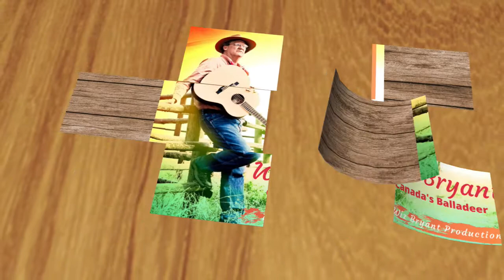Travel This Land Podcast - Going To Fiddleville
Join Canada's Balladeer Wiz Bryant as he Travels This Land exploring Canadian history through tales of adventure, courage and compassion in story and song.

In this episode Wiz discovers the long history of fiddle music in Canada. Stories include Don Messer and His Islanders as well as Wiz's own adventure at the Old Time Fiddle Championship in Shelburne Ontario.

Featured song: Going To Fiddleville from Wiz Bryant's Album: Spirit Of The North

Download or stream 100's of Wiz Bryant's songs of Canada and sign up for notification of the next Travel This Land Podcast and new concerts and promotions.

DVD's of Wiz Bryant's TV show Wandering Canada can be purchased as well as select Music CDs.